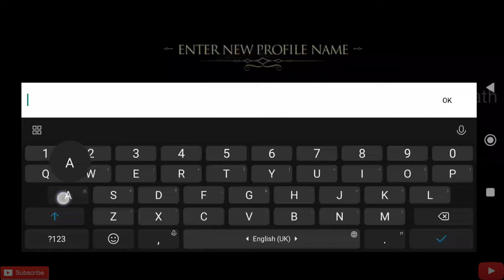The Room Two (New Edition) - Full Walkthrough